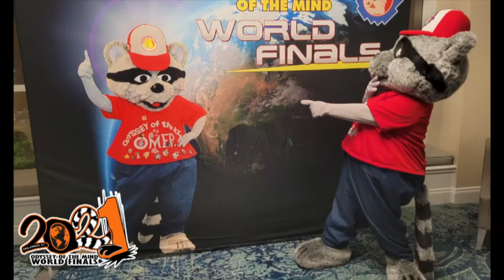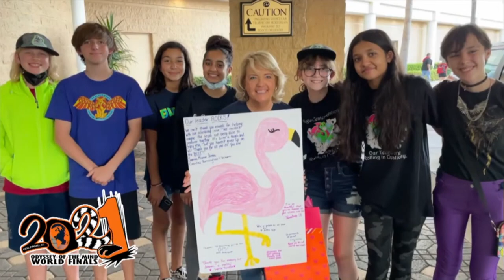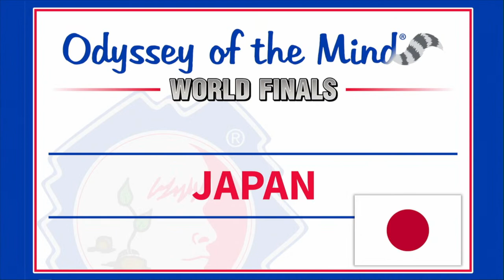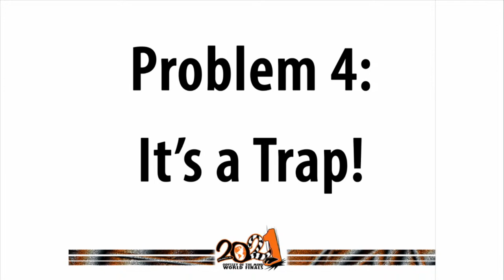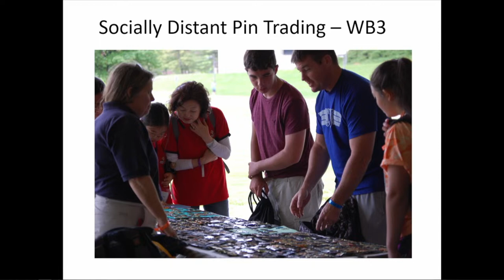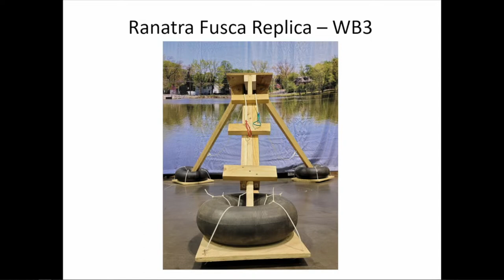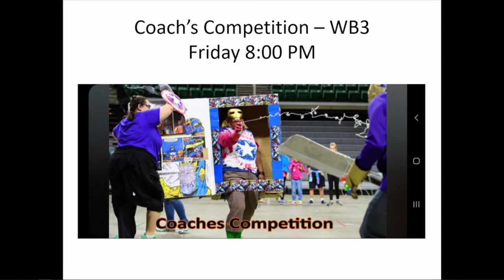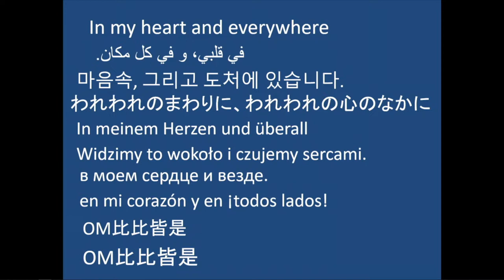2021 Odyssey of the Mind In-Person World Finals Opening Ceremonies